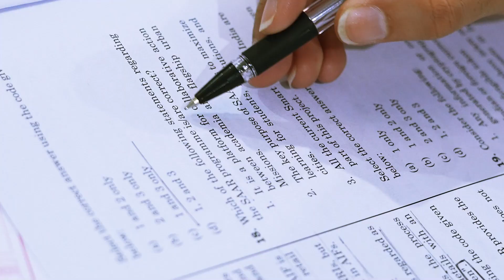Rank 4 JEE Advanced 2023 | Topper Raghav Goyal's strategy Exclusively on DKT Engineering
JEE Advanced 2023 Topper Raghav Goyal is sharing his strategy Exclusively on DKT Engineering.

Follow DKT Engineering  YouTube channel at  h